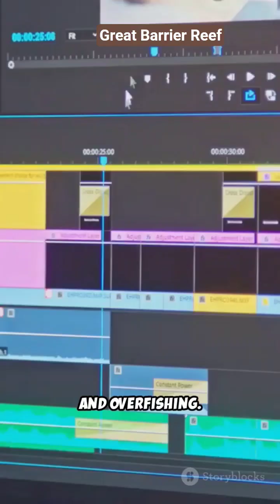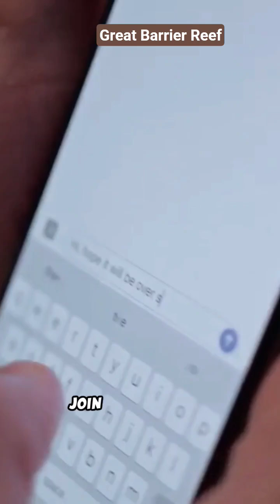Great Barrier Reef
Lets diving into jaw-dropping Great Barrier Reef facts! Rapid Visual Immersion showcases vibrant coral, rare marine life, reef conservation facts, and surprising stats about biodiversity and climate impact. Want more reef facts and conservation tips?